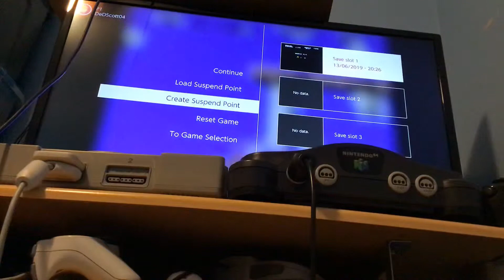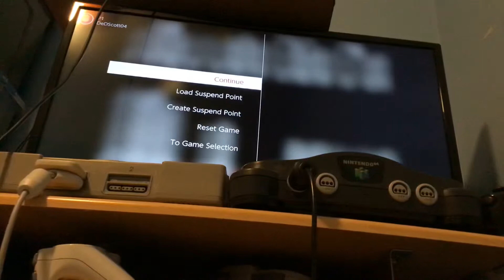Let’s Play Super Mario Bros. 2: The Lost Levels Part 5 Mario At Castle! segathetrigger